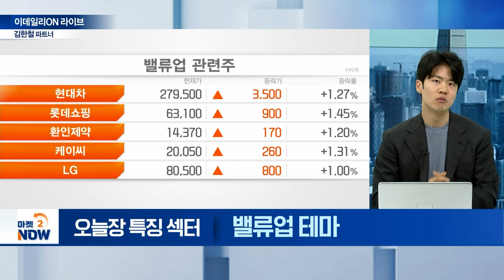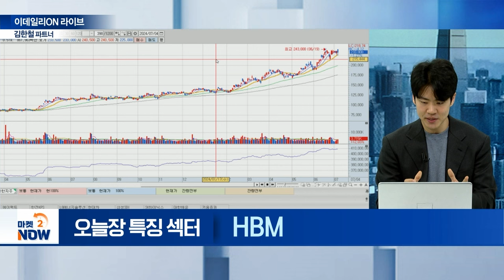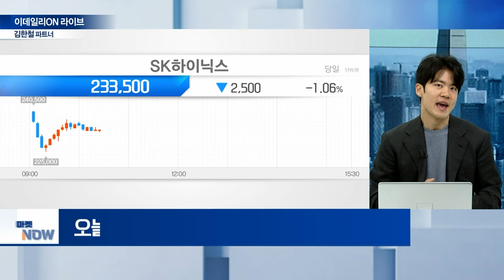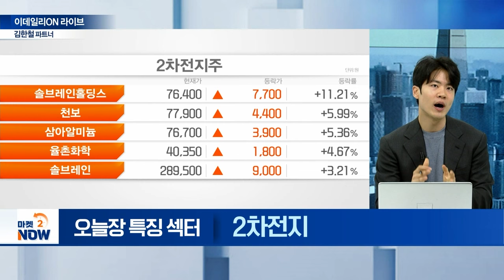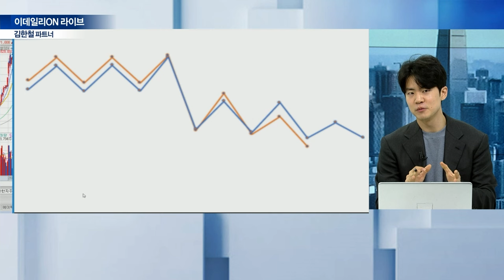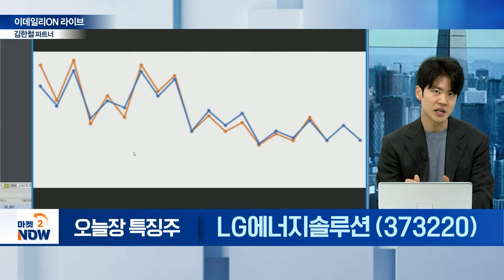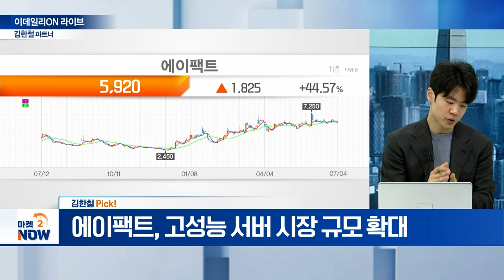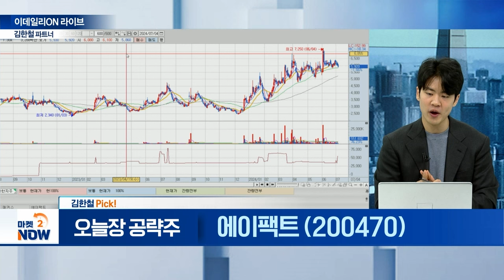신한지주, SK하이닉스, 삼성전자, LG에너지솔루션, 에이팩트 / 김한철 이데일리온 파트너 [이데일리온 라이브] | Market Now (20240704)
- 밸류업 관련주 세제 혜택 기대감

- 美 금리인하 기대감에 반도체 섹터 상승

- 중국산 전기차 관세 부과 반사이익 기대

▶ 박철희 Pick!
에이팩트 (200470)
- 고성능 서버 시장 규모 확대
- DDR5·GDDR6 양산 본격화